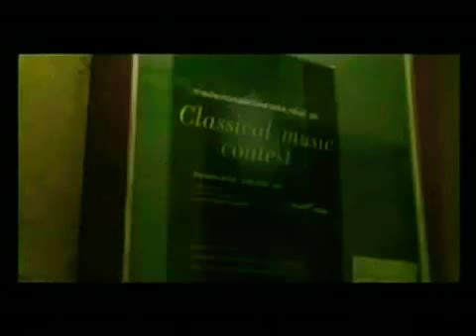La Joven Violinista - Reflexión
Por qué tienes que ser tú como los demás?